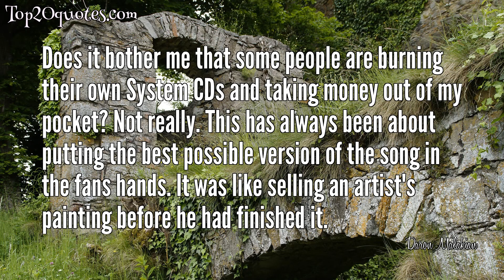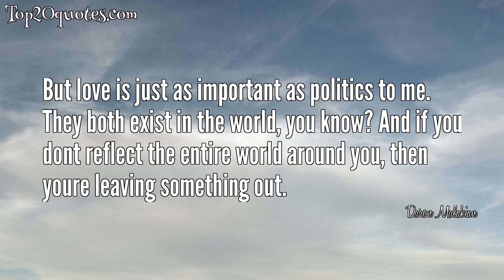🗡 Top 11 Quotes of Daron Malakian - Singer-songwriter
Top 11 Quotes of Daron Malakian:
 🌠 Back in the day, when the emperor or the king or whatever waged war, they went to war, too. But that's been lost in time.
 🌠 It's important not to take yourself too seriously, ... and I think sometimes people take us a lot more seriously than we take ourselves, especially when it comes to politics. Politics, for me, is a reflection of the world I live in. But love is just as important as politics to me. They both exist in the world, you know? And if you don't reflect the entire world around you, then you're leaving something out.
 🌠 Superman told me... that we needed to make a double... type of record... and so I answered: 'Okay, Superman. We will make... a double type of record but it won't be a double album because... Batman... didn't want a double album'
 🌠 I like to watch retarded people have sex, am I alone?
 🌠 Does it bother me that some people are burning their own System CDs and taking money out of my pocket? Not really. This has always been about putting the best possible version of the song in the fans hands. It was like selling an artist's painting before he had finished it.
 🌠 I would expect another Scars album before another System album.
 🌠 Masturbation is good for the right arm.
 🌠 But love is just as important as politics to me. They both exist in the world, you know? And if you dont reflect the entire world around you, then youre leaving something out.
 🌠 Why don't presidents fight the war? - Why do they always send the poor?
 🌠 Other kids would take their parents to the toy store and I'd take my mom to the record store.
 🌠 Masturbation is great for the right arm
🖎 Author: Daron Malakian
♛ Career: Singer-songwriter
📅 Life: b. July 18, 1975